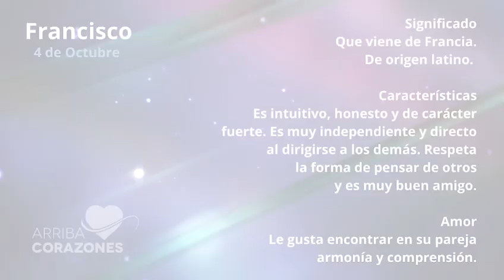Muchas felicidades a todos los Francisco hoy en su ·santo